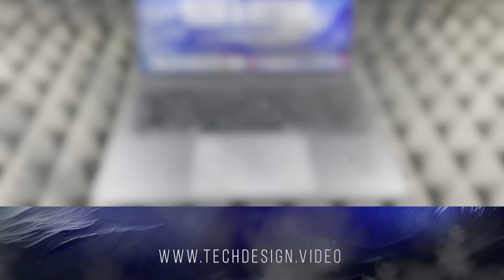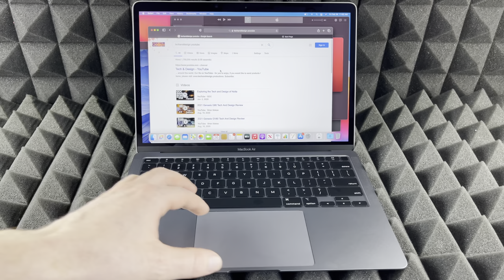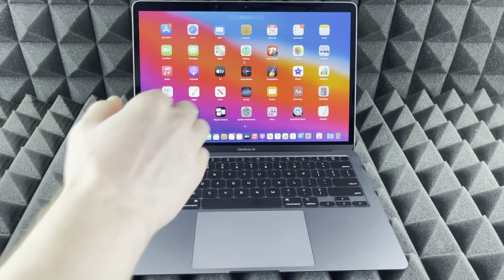Top MacBook Air M1 Gestures for Beginners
Top Gestures for new Mac users